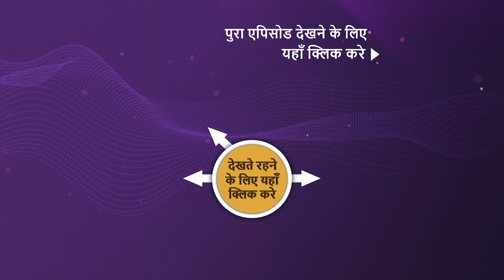Mere Sai | Ep 1338 | Sneak Peek | मेरे साईं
Digambar and his family go to a restaurant, but he finds out that the food has no taste. Digambar gets furious at the restaurant's owner and threatens to shut down his shop. Somehow, his father manages to calm his anger. Later, Gauri asks Sai why must she and her family stay with Digambar in Dixit Wada. What happens next?

Episode: 1338
Star Cast -  Tushar Dalvi, Kishori Godbole, Satish Salgare
Produced By - Rajan Singh, Nitin Vaidya, Ninad Vaidya, Aparna Padgaonkar